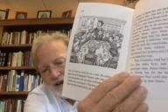CPC Children's Story Time with Pastor Willborn for September 10, 2020